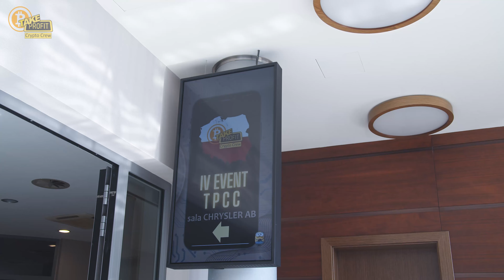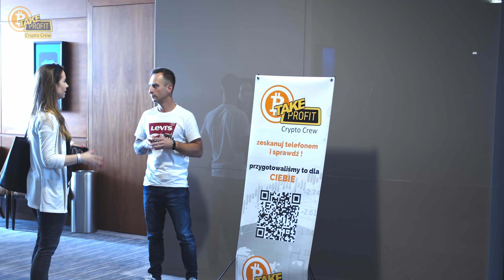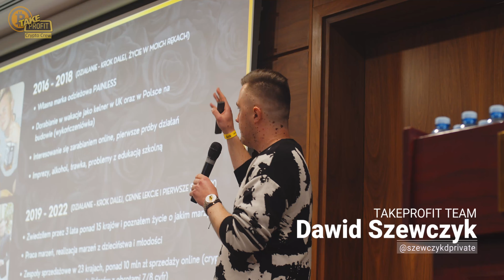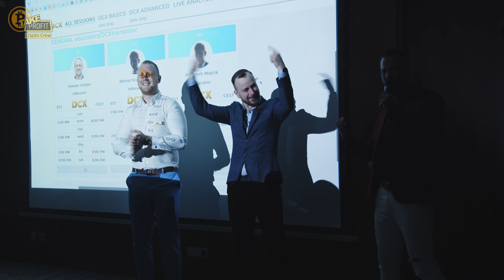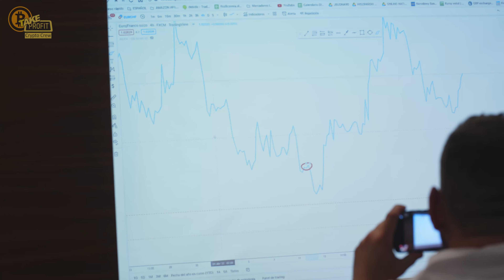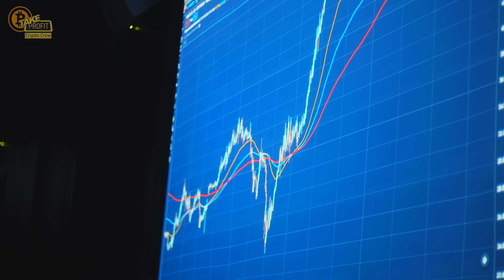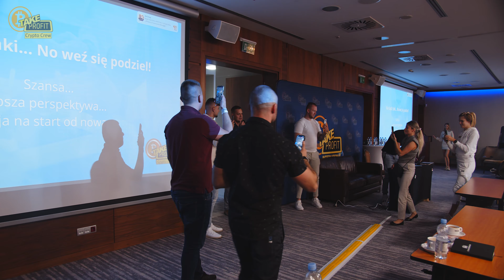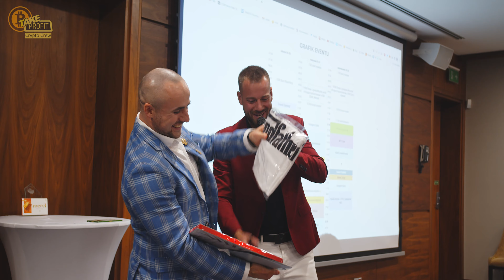4 Event Take Profit Crypto Crew - WROCŁAW 2022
Take Profit Crypto Crew to grupa która specjalizuje się w edukacji odnośnie rynku: kryptowalut oraz Forex 😏

Zajmujemy się: inwestycjami długoterminowymi, inwestycjami krótkoterminowymi, tradingiem 💰

Konta fundowane to nasz konik 🥳

Chcesz nauczyć poruszać się na rynku kryptowalut? Nie wiesz w co inwestować? Jakie krypto kupić? Kiedy kupować kryptowaluty? Czy hossa czy bessa? Jak polepszyć swoją sytuację finansową? Otrzymywać więcej pieniędzy niż w banku? Otworzyć drugie źródło dochodu? 🤔

Jesteś w dobrym miejscu